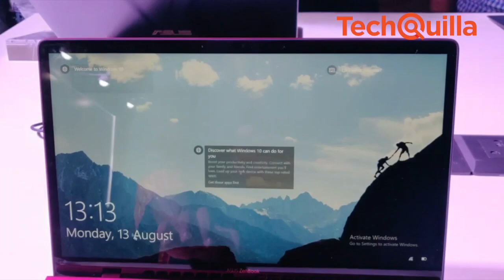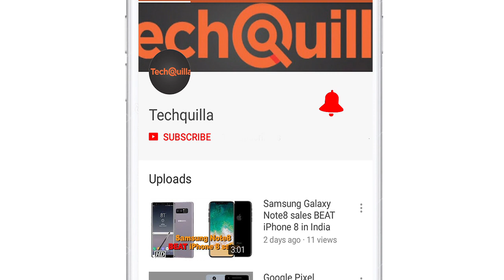ASUS India launches 3 new laptops in ZENBook Series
Taiwanese technology company ASUS on Monday unveiled three new models in its popular ZENBook Series in India. The three laptops -- ZenBook Pro 15 (UX580) with a starting price of Rs 179,990; ZenBook S (UX391) upwards of Rs 129,990 and ZenBook 13 (UX331) priced at Rs 66,990 and above -- will be available on e-commerce platforms and retail stores from August 13, the company said in a statement.